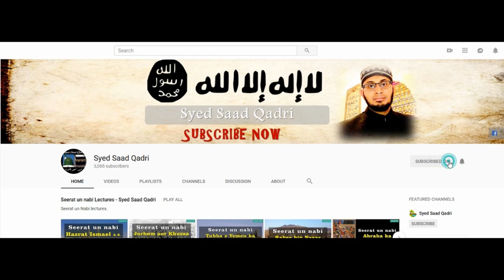Hazrat Sirri Saqti RA kay Jinn Ustad | Jinn Series